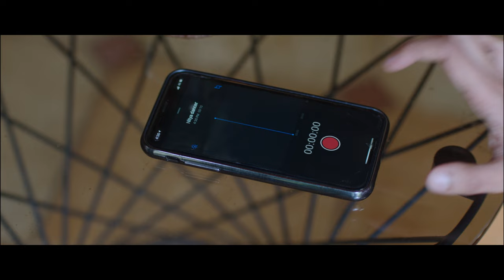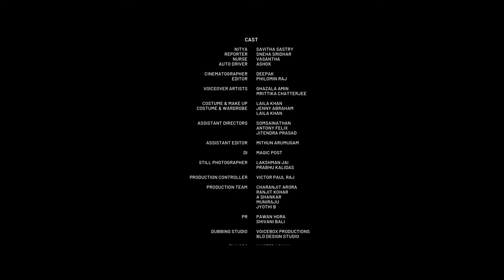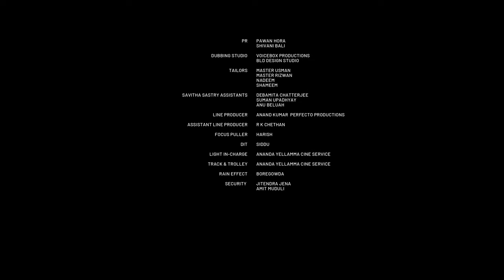Savitha Sastry's "Beyond the Rains" - Short Film [4K-HDR] - English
A Haiku on celluloid,  'Beyond the Rains' is a gentle love story that juxtaposes phantoms of the past with the realities of today.  The film releasing on Valentine's Eve celebrates love and ten years of path-breaking productions from 'The Savitha Sastry Production Company'.

The film is choreographed and performed by Savitha Sastry - an astounding testimony to her epithet 'The Dancing Storyteller'.  The music, reflecting the fragility of the tale weaves it's magic on the viewer, and is composed by Abhay Nayampally.  Writer and Director AK Srikanth steers off his trodden path to present a tale that is sure to move you to a quiet tear.

Cast:
Nitya: Savitha Sastry
Reporter: Sneha Sridhar

Writer and Director: AK Srikanth
Choreographer and Performer: Savitha Sastry
Music Director: Abhay Nayampally
Director of Photography: Deepak
Editor: Philomin Raj
Voiceover Artists: Ghazala Amin & Mrittika Chatterjee
Costumes: Laila Khan & Jenny Abraham
Make-up and Hair: Laila Khan